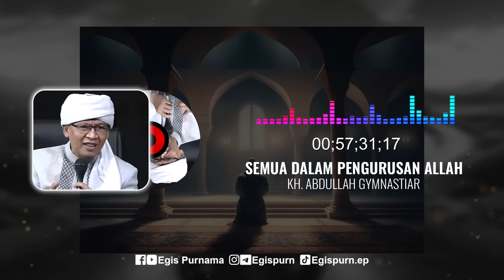SEMUA ADA DALAM PENGURUSAN ALLAH | KH. ABDULLAH GYMNASTIAR